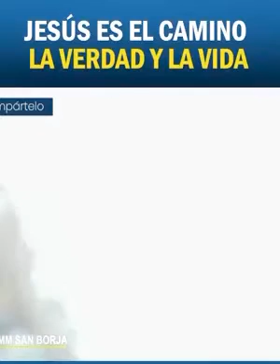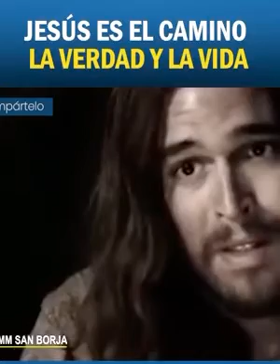20 de octubre de 2020